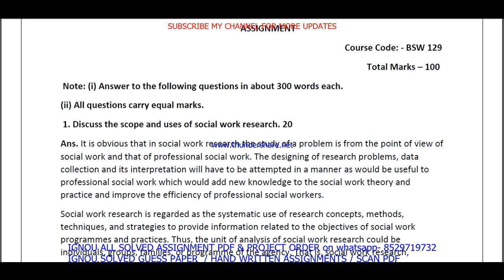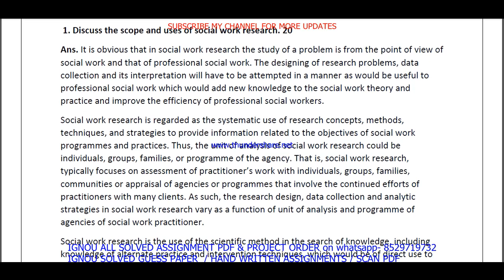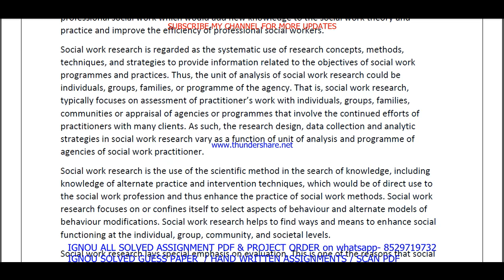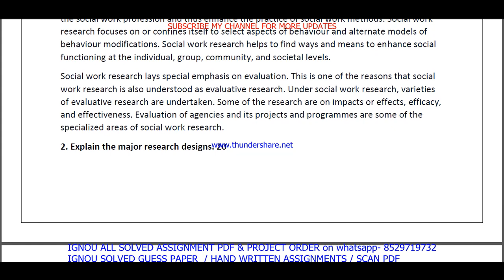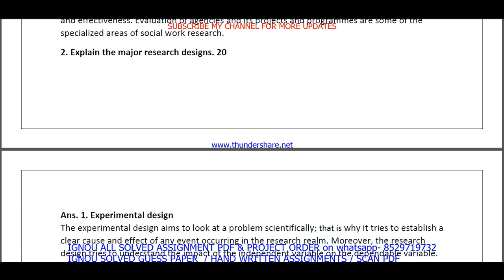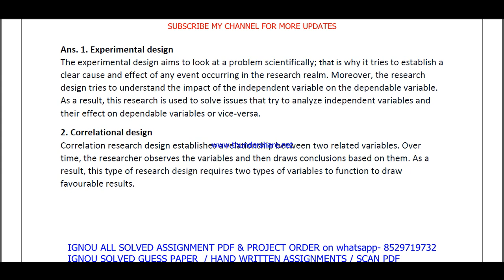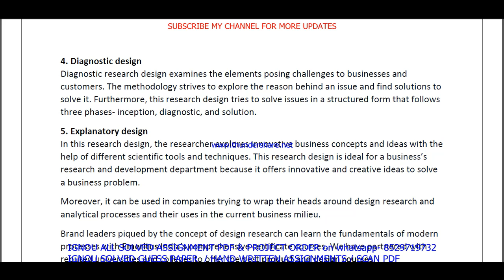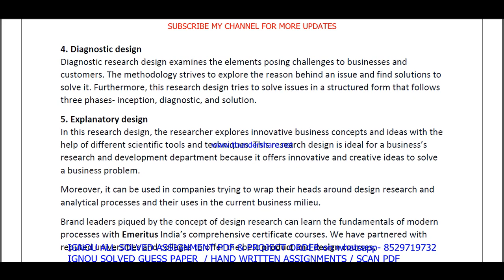bsw 129 solved assignment 2022-23 / bsw 129 solved assignment in English / ignou bswg solved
bsw 129 solved assignment,
bsw 129,
bsw129,
bsw 129 solved assignment 2022-23,
bsw 129 assignment 2022-23,
bsw 129 assignment 2022-23 in English,
bsw 129 solved assignment in English,
bsw 129 solved  assignment pdf download,
bsw 129 solved assignment 2022-23 in English,
ignou bsw 129,
bsw 129 solved assignment 2023,
bsw 129 assignment 2023,
bsw 129 assignment 2023 in English,
bsw 129 ignou assignment,
ignou bsw 129 solved assignment,
ignou bswg solved assignment 2022-23,
bsw 129 solved assignment in english 2022-23,

ignou bswg assignment 2022-23,
bswg assignment 2022-23 in English,
ignou bswg solved assignment in English,
bswg solved  assignment pdf download,
ignou bswg solved assignment 2022-23 in English,
ignou bswg,
bswg solved assignment 2023,
ignou bswg assignment 2023,
bswg assignment 2023 in English,
bswg ignou assignment,
ignou bswg solved assignment,

ignou,

bsw 129 solved assignment 2023 in English,
bsw 129 free solved assignment,
ignou bsw 129 solved assignment 2022-23 in English,
bsw 129 handwritten assignment pdf 2022-23,
bsw 129 ignou assignment with answer,
bsw 129 assignment 2022-23 solved,